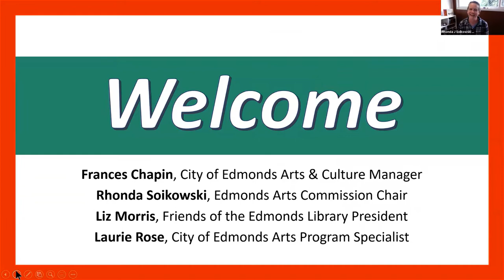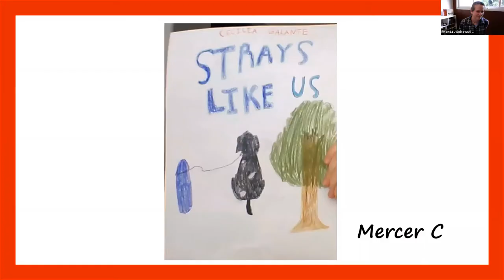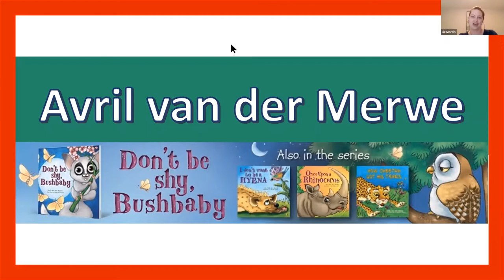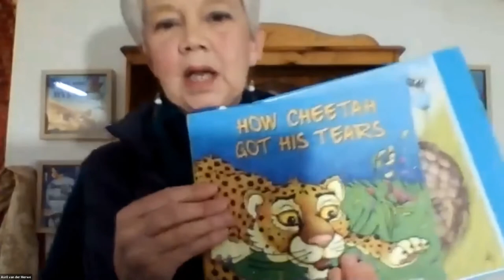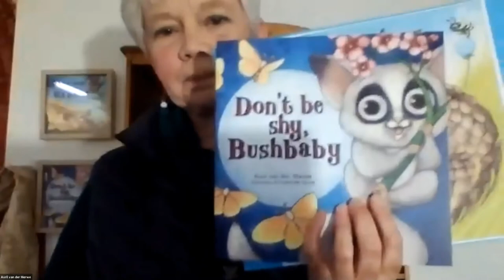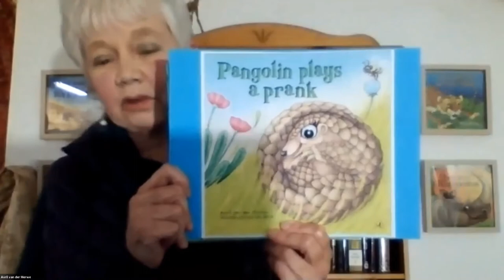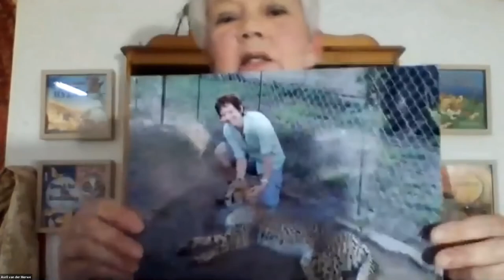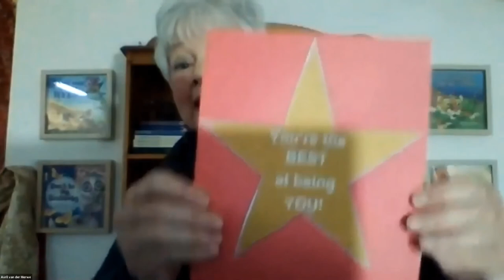2021 Best Book Poster Event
Announcement of raffle winners and presentation by Children's book author Avril van der Merwe.